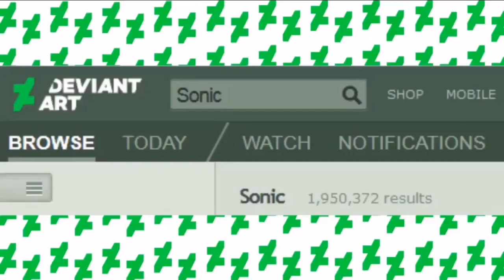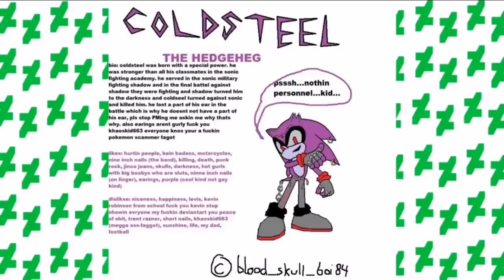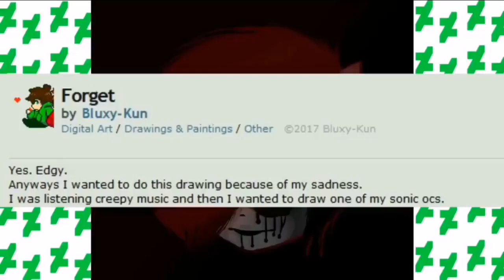Mr Metokur - Deviant's Art #10: The Sonic Fandom